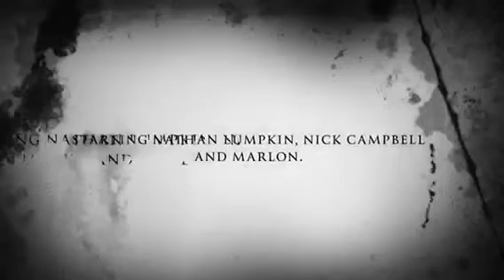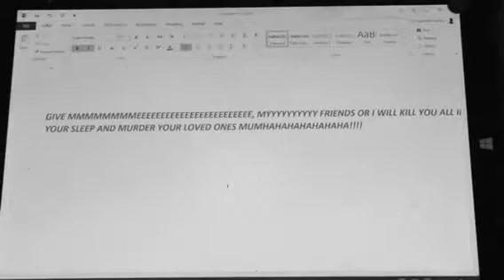Five Nights at 176 Trailer (Slow-Mo and Black and White)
I created this video with the YouTube Video Editor and for Five Nights at 176.

This video was brought you by the "Five Nights at 176 series and Nightmare of 301."